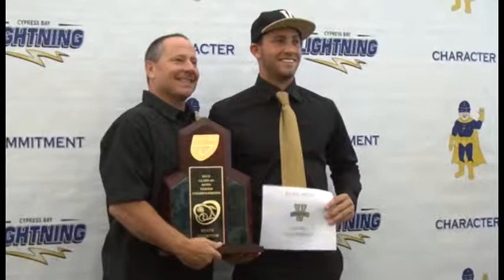Cypress Bay High 2013 National Signing Day